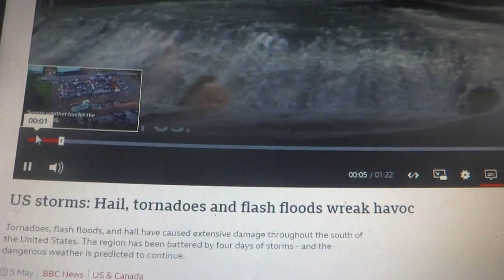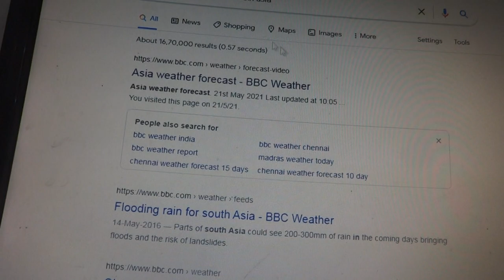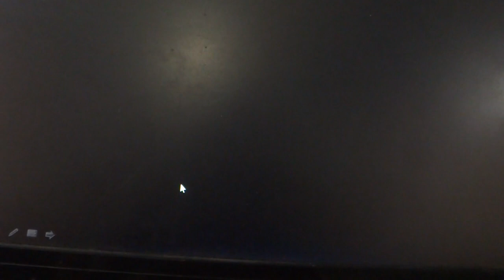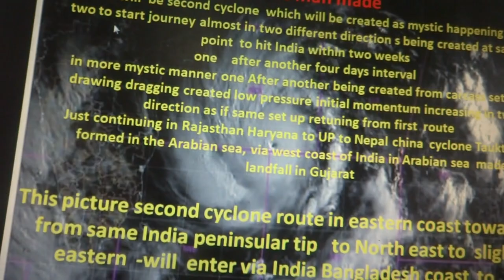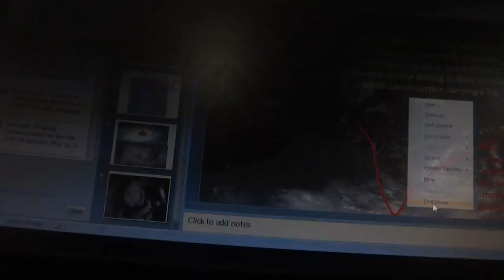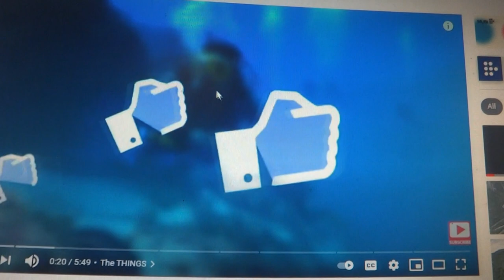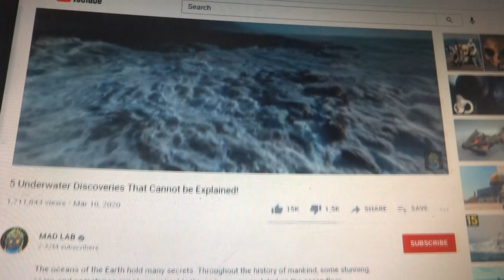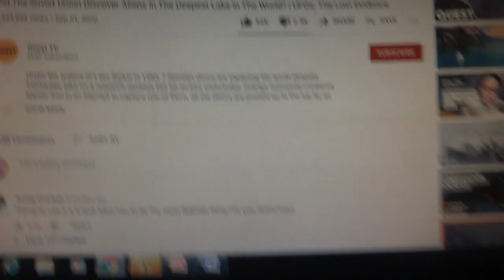top warning to all indi. Judges ministers secretariat advisor tops of insts orgs depts parti IMD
BBC Tops had been  captured by Diana princess  killer since then or before  - who who were blamed in  this note instruction to general secretary of Un it organization  sri Robin ji asked to start action taking thus  to bring into kind notices of all staffs of Un WHO WMo Unesco redcross Unicep CIJ etc bodies to give entry promotion keeping giving recognition as honest helping in doing humanity annihilation see video link :

Modi Mamata..etc are to surrender their ego at Sri Robin Jee feet...&res... via

why immediate need of third degree torturing giving to PM Modi ,Dr Harsha bardhan Mr Jayashankar ..
this note instruction to general secretary of UN it organization to bring into kind notices of all staffs of UN WHO WMD UNESCO Red-cross UNICEF CIJ etc bodies to give entry promotion keepign giving recognition as honest helping in doing humanity annihilation doing as Indian borne undersea base commanders 9 who can kill any one from earth 0 to see all to follow all from undersea to pervade body unfolding catch inner avoid their indirect engagement connection association promotional post getting managing helps from such world top influencing people life threatening manipulation gather bosses even doing mind memorization as if only real appointing authority their candidature to get post to win interviewer by various mechanism they acn weaken other comptetreos qestion will be different answer will be reproved what what happening from earth inner underneath undersea people set up machine witches from underneath by such people may be snatched to save form mass murdering conspiracy supporting even mislead but so why if you all ignore me ( sri robinji who is mentioned in many many time elsewhere ) - how those may happen - This note to UN ( non - Sanskrit language cum Indian ancient religious scripture wise shastra knower who thus unable to get benefit to save themselves to avoid sin doing hell going suffering punishment by God heads are only non Aryan cum Indian thus who are not real wise ness complete wise to protect themselves from demons invisibly body mind nature sky celestial figure spirits all lives on earth hamming mechanism ( witches Satan tantric crooked wicked women men are able to handle water element air elements taste element heat element matter sound memory cum mind nerve damaging body inner layers at pico nano level mind base body conformi-ties layers up down tilt wrongly re arranging of body inner making hardener non functional using gravitational field earth sea sky nature environment atmosphere etc all living bodies inner inert structure as micro macro manner using inner ses  earth  inner  missed magnetic field mis -handling  in na oceanography but to do wrong se watery sex base coitus humanity animal mind body life snatching nature damaging vitiate mechanism related ignorance what only Indian kinda religious Scripture can give ful knowledge Of pico mass vast ocean like sky like vast size volume understanding perceiving power perception nano micro its organizations who are engaged in care-taking of all humanity creature jungle sea high lands remote polar extreme vulnerable lands important for ensuring g safety security of life on earth & nature & dead souls in sky earth inner sea – their stability peace harmony maintaining On this day 14th may 2021 again reaffirm when I was need to tell through medium use all top digital system to report reprove crime doing secretly what so far remained unnoticed not thought worst crime doing against citizens of all country of civil people by savage white collar criminal Bengali Orissa Jindal family brought engaged people where many many kidnapped wrongly taken misused where no many are  uSA they are to ensure I am to inform mine message reach to every corner to individual of the world though secured postal system home security computer camera mobile TV channel news email interne Netflix deliberately doing crime showing what kinds of their logo NASA USA democrats IIT Kharagpur MIT etc etc